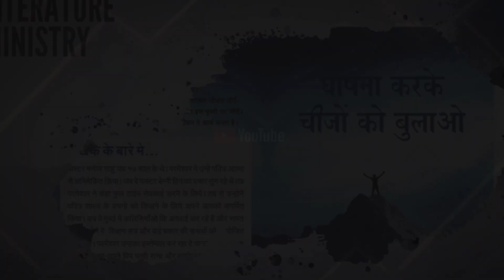Dr Peter Borde | The Danger Is Coming | Part 1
Dr Peter Borde | The Danger Is Coming

WHAT IS AZAADI?.
Azaadi is a revival movement for everyone who believes “Jesus Christ is the Lord”.  Azaadi means Freedom. We strongly believe that, we are living in the end times and this is our responsibility to set people free from in the busy world by preaching the word of Christ.

As Jesus commanded in Matthew 28 : 19-20, we have to teach and train our generation, so that they will testify Jesus Christ boldly wherever they go. Revival movement will be very much visible in every house, churches, societies, cities and all over the nation, only if everyone starts testifying about Jesus boldly.

In the book of acts, we see that the disciples scattered everywhere and preached about Christ, where great things happened through them. We have to follow the same principle and start preaching about Christ boldly, and all the great things will follow.

VISION.
On the day of worship (i.e. Sunday) the entire city should carry the Bible with a longing for God’s word in their hearts, attend churches and pray for peace in the city.

MISSION.
In the above vision statement, the action corresponds to our mission in this following way. We will be organizing meetings, seminars and crusades on Bible teachings. We hope every church joyfully participates in our events. As the Bible says in John 8:32, the Truth (Word of God) will set the people free, so our mission is to teach the people to boldly deliver the message with a working method to reach to the entire city.

OUR DREAM AT AZAADI.
At Azaadi, our dream is to conduct meetings, seminars and crusades on Bible teachings in every place in India and beyond.

WORK OF AZAADI TEAM.
1.  Arranging spiritual growth meetings for all the churches
2.  Helping the people to grow spiritually through books and CD's or DVD's (messages of great men of God)
3.  Azaadi team will make wise investments on saleable merchandise such as spiritual books, CD's, DVD'S and other resources that could help them to do God's work more effectively and efficiently.

WHO WILL BE THE TEACHERS/ PREACHERS.
The Azaadi core team will constantly work to network with dynamic speakers who are called chosen by God. They can be local, national or international. This speakers will be playing a vital role in starting the revival movement, as you can {witness} or {testify} in our meetings.

FINANCES.
At Azaadi, we believe that where there is a vision there is a provision. We trust God for our financial provisions in successfully arranging every event, for a great transformation in every heart. We are looking forward for a growing number of people partnering with us regularly. No great move of God happens without generous and sacrificial financial contributions of the saints. At Azaadi, we really long for your prayers and support to see the fulfillment of the Lord's vision.

VOLUNTARY WORK.
If you would like to join us in our mission, it will be blessing to others.
If you believe that your current job, profession or business is a blessing from God. And if you desire to support and fulfill the vision of Azaadi then please consider in making a donation.

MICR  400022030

PonePay | GPay | Paytm and Other Online App 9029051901